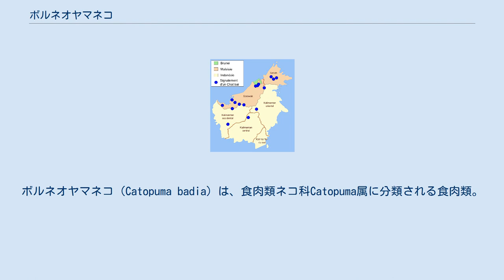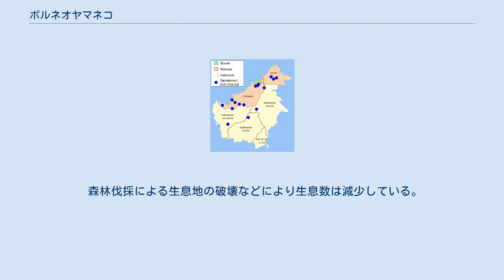ボルネオヤマネコ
ボルネオヤマネコ（Catopuma badia）は、食肉類ネコ科Catopuma属に分類される食肉類。
 インドネシア・マレーシア（ボルネオ島） 模式産地はサラワク州（マレーシア）。
頸部の体毛は逆向きに生える。
毛衣は赤褐色で、腹面は淡色。
頭部には3本の縞模様が入る。
胸部や腹面、四肢には不明瞭な斑点が入る。
尾の毛衣は先端寄りでは白くなり、黒い斑紋が入る。
 耳介外側の毛衣は黒いが、白い斑紋（虎耳状斑）が入らない。
 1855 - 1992年までの間に9匹しか捕獲例がない。
 本種のみでBadiofelis属を構成する説もあった。
ネコ科内では初期に分岐した系統として、Pardofelis属に含める説もあった。
一方でPardofelis属のマーブルキャットのように頭骨の形状や長い尾・柔軟性のある四肢の関節など樹上棲に特化した形態とは異なることから、本種とアジアゴールデンキャットでCatopuma属を構成する説もある。
 標高900メートル周辺にある森林やその林縁にある岩場に生息する。
標高1,800メートルで不確実な発見例がある。
 食性は動物食で、小型哺乳類や鳥類などを食べる。
 森林伐採による生息地の破壊などにより生息数は減少している。
1977年にネコ科単位でワシントン条約附属書IIに掲載されている。
インドネシアとマレーシアでは法的に保護の対象とされている。